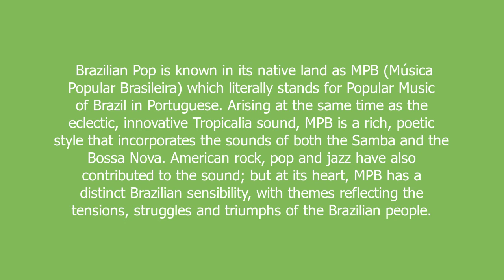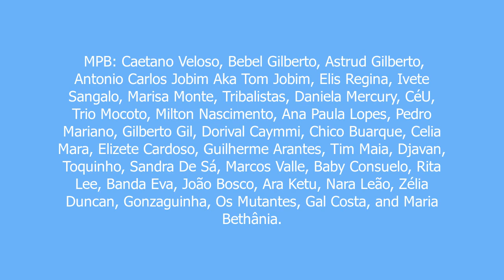MPB meaning and pronunciation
Brazilian Pop is known in its native land as MPB (Música Popular Brasileira) which literally stands for Popular Music of Brazil in Portuguese. Arising at the same time as the eclectic, innovative Tropicalia sound, MPB is a rich, poetic style that incorporates the sounds of both the Samba and the Bossa Nova. American rock, pop and jazz have also contributed to the sound; but at its heart, MPB has a distinct Brazilian sensibility, with themes reflecting the tensions, struggles and triumphs of the Brazilian people.

MPB definition by Urban Dictionary